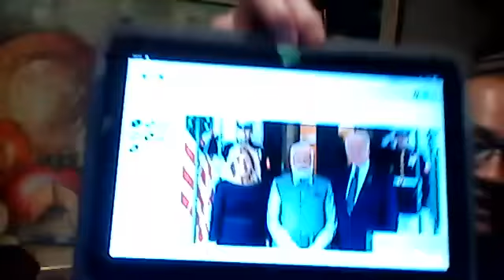高根鞋砸习，文骗台湾，蔡英文了得，拜莫联手围堵中共，菲济摇摆